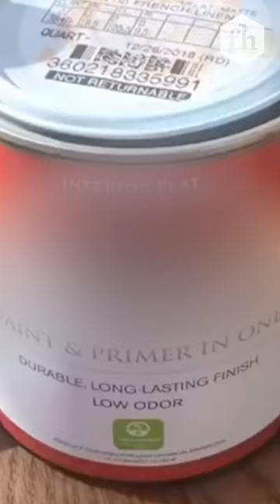Incredible Sofa Uplift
This vintage sofa is back in style!